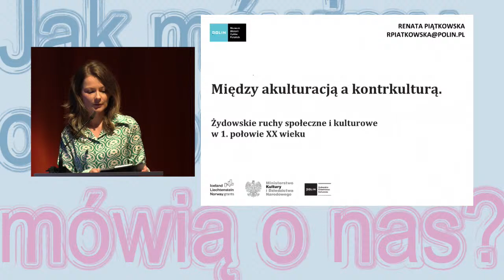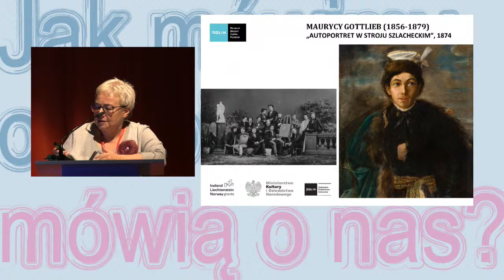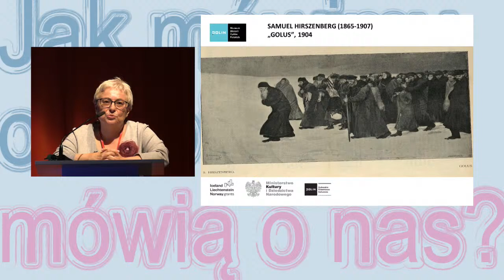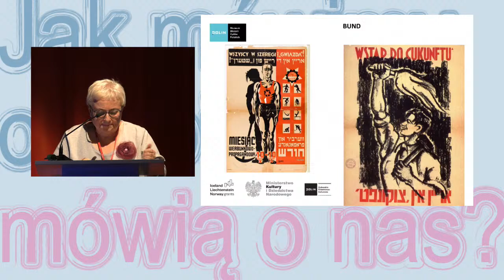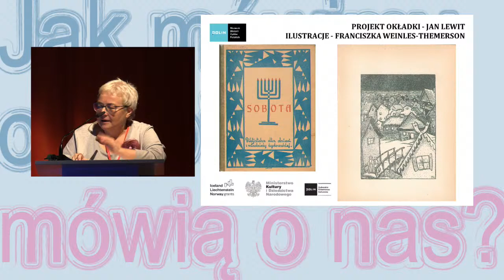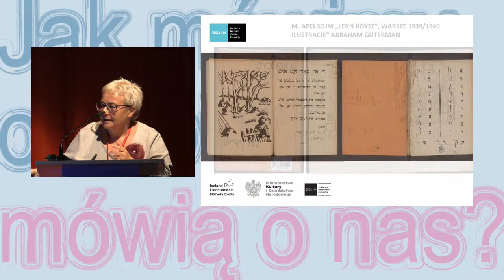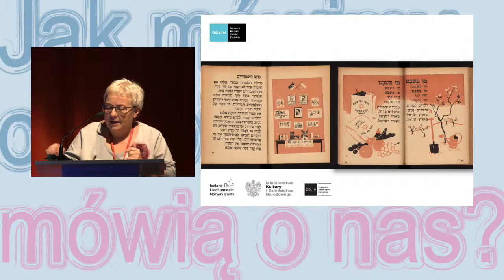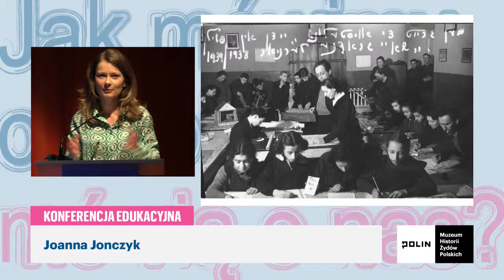Wykład | Między akulturacją a kontrkulturą. Żydowskie ruchy społeczne i kulturowe | Muzeum POLIN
apraszamy do udziału w konferencji "Jak mówimy o sobie, jak mówią o nas? (Re)prezentacja grup mniejszościowych w edukacji" organizowanej przez Muzeum POLIN wraz z partnerami.

Wykład "Między akulturacją a kontrkulturą. Żydowskie ruchy społeczne i kulturowe w 1. połowie XX w." wygłosi dr Renata Piątkowska, główna kuratorka zbiorów w Muzeum POLIN.

Wystarczy zrobić przelew, na dowolną kwotę, na numer konta:
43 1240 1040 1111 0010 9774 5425